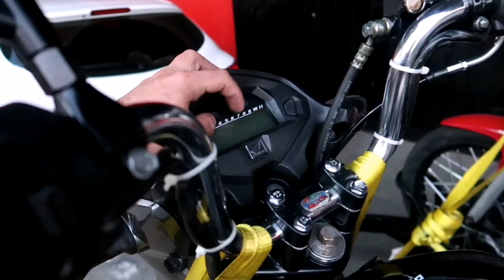Today 370cc Maiki 021 Ele Conseguiu Quebrar a Moto!